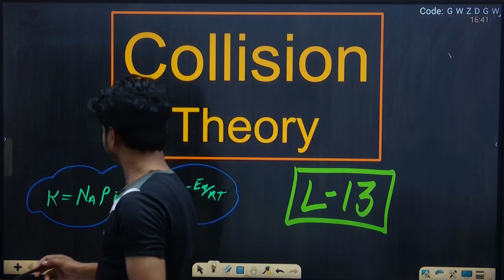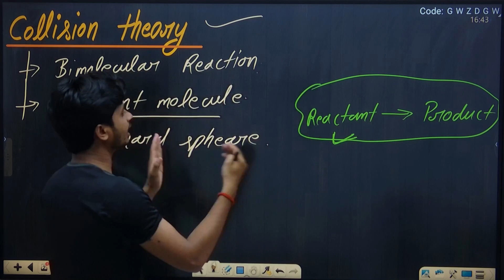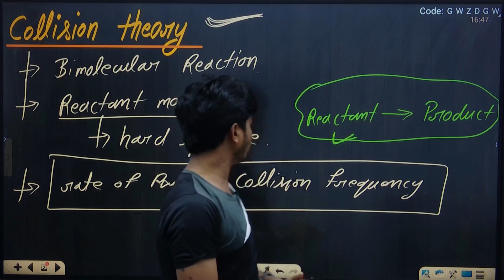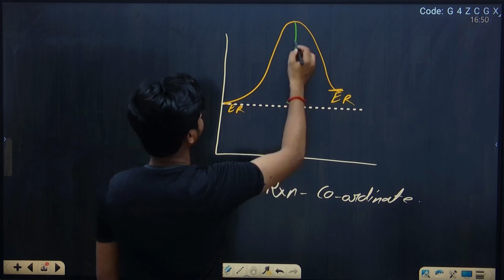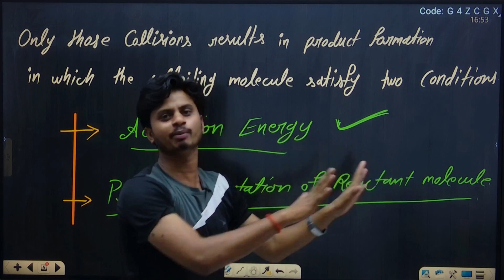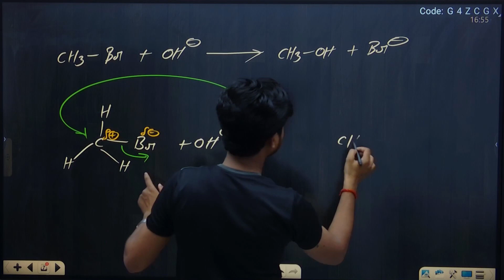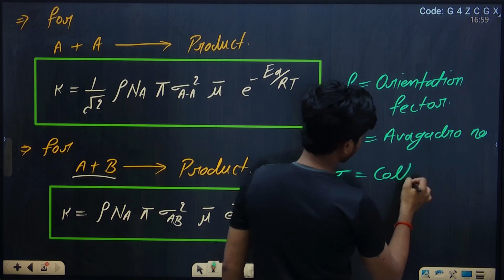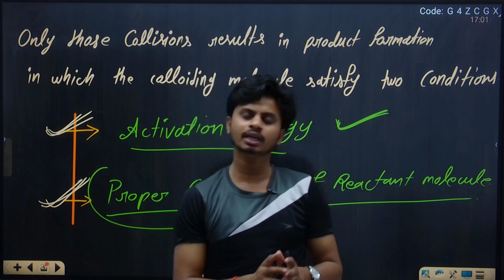(L13) Collision theory with funniest examples🔥😂 || Collision theory chemical kinetics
संघट्ट सिद्धांत
collision theory derivation
What is the collision theory and its derivation?
What is the equation for the collision theory?
What is the collision theory of William Lewis?
What are postulates of collision theory?
collision theory of chemical kinetics
What is the collision kinetic theory?
What are the four points of collision theory?
टक्कर सिद्धांत क्या है?
रासायनिक अभिक्रिया का संगठन सिद्धांत क्या है?
संघट्ट आवृत्ति क्या है?
collision theory of bimolecular reaction bsc 3rd semester in Hindi
collision theory bsc 3rd semester
collision theory bsc 3rd semester chemistry
chemical kinetics bsc 3rd semester
chemical kinetics bsc 3rd semester in hindi
chemistry by satendra sir
chemistry by zchem chemistry classes
chemical Kinetics by satendra sir
chemical kinetics by zchem chemistry classes